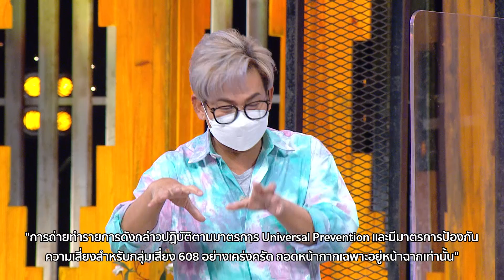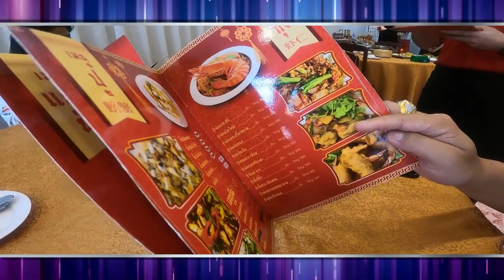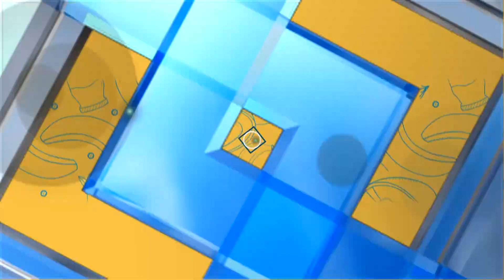ไม่กินถือว่าผิด!!! ภัตตาคารไต้ฮี้ (1/2) 30 ส.ค. 65 ครัวคุณต๋อย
ครัวคุณต๋อย ไม่กินถือว่าผิด!!!  ภัตตาคารไต้ฮี้

หากใครผ่านไป จ. ชลบุรี  ให้แวะภัตตาคารไต้ฮี้  ครัวคุณต๋อยการันตี เมนูของร้านนี้เด็ดจริง จึงต้องนำมาบอกต่อ ของเด็ดของเด่นขึ้นชื่อ ต้องยกให้ “ปลากะพงราดพริกสามรส” มาแล้วไม่แวะตามคำบอก เหมือนมาไม่ถึง  จ.ชลบุรี

ร้านนี้มีเมนูอร่อยหลายเมนูทั้งฮ้อยจ๊อปู แฮ่กึ้นกุ้ง ขนมจีบ ขาหมูหมั่นโถ ข้าวผัดปู โหง่วก้วย หมูบะช่อต้มเกี้ยมบ๊วย นอกจากนี้ยังมีเมนูอื่น ๆ อีกหลายเมนู มาร้านนี้ครัวคุณต๋อยบอกเลยต้องเมนูนี้ “ปลากะพงราดพริกสามรส” เรียกว่าเป็นเมนูอร่อย

เมนูนี้เลือกใช้วัตถุดิบสดใหม่ โดยเฉพาะปลากะพงทางร้านคัดไซส์ขนาดตัวปลาไม่เกิน 1 กิโลกรัม แต่ก็ไม่น้อยกว่า 800 กรัม ได้เนื้อปลาหนาและมีรสหวาน นำมาทอดไฟแรง แล้วลดไฟอ่อนได้เนื้อปลากรอบนอกนุ่มใน ราดด้วยซอสสามรส ให้ได้ความเปรี้ยว หวาน เผ็ด และเค็มนิด ๆ ได้ความหอมของกระเทียมคั่ว พริกคั่ว แบบจัดเต็ม  ใครได้กินรับรองว่าโดนใจ ไม่มีร้านไหนเหมือน เมนูนี้คือที่สุดของความฟิน  มาแล้วเมนูนี้ต้องสั่ง!!! “ปลากะพงราดพริกสามรส”  ถ้าไม่กินถือว่าผิด!!!

(ภัตตาคารไต้ฮี้  จ.ชลบุรี  โทร.